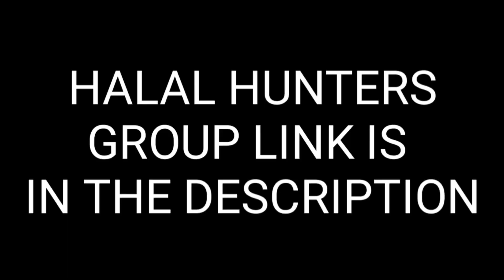WHAT IS BREAK BARREL , UNDERLEVER AND SIDELEVER IN AIRGUNS | TYPE OF SPRINGERS | HALAL HUNTERS ❤🥇